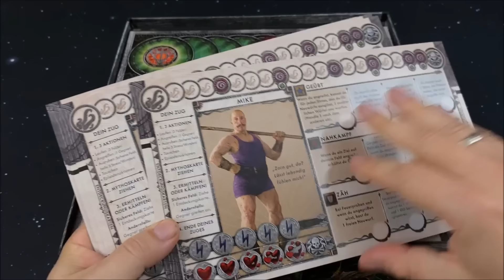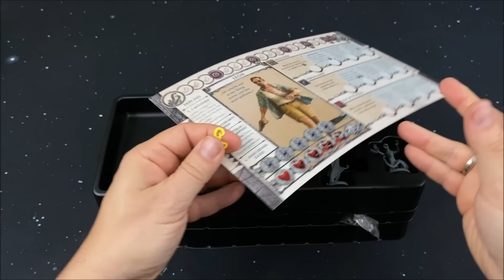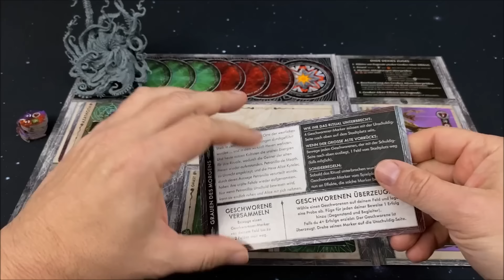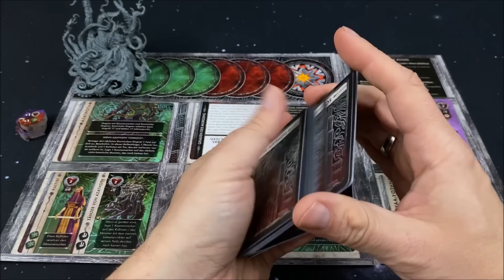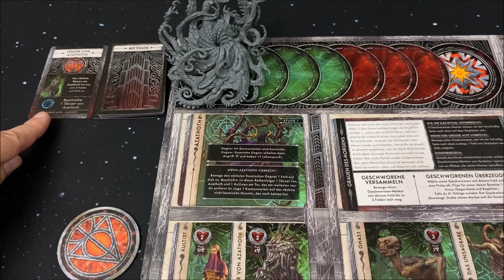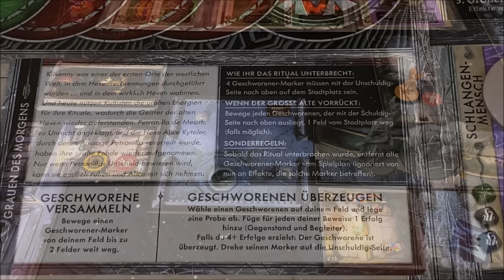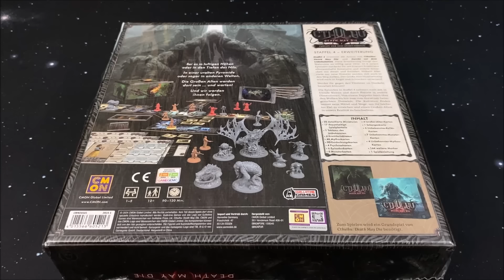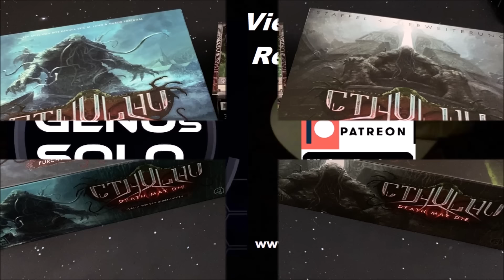Cthulhu Death May Die - Furcht vor dem Unbekannten - Vorstellung - deutsch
0:00 Intro
4:01 Überblick
6:38 Unboxing des Basisspiels
25:00 Gameplay
1:20:52 Fazit
1:27:23 Unboxing Ithaqua
1:30:45 Episoden-Guide Staffel 3
1:31:46 Unboxing & Episoden-Guide Staffel 4

Hallo,

Besonderer Dank gilt den Mega Unterstützern oder Patreons dieses Kanals:
- Tom
- Fudell
- Alleyah
- Robert Brem

Auch bei allen Riesigen YouTube Unterstützern oder Patreons, möchte ich mich besonders  bedanken bei:
- Grischa Kugelmann
- J B
- O.A

- Peter Pautzsch
- Susanne
- Fredoman0815
+4 weitere "Riesige Unterstützer"

Im Video könnte teilweise mit KI gearbeitet sein:
Stimmen wurden verändert mit:  elevenlabs.io
Bilder wurden erzeugt mit: leonardo.ai